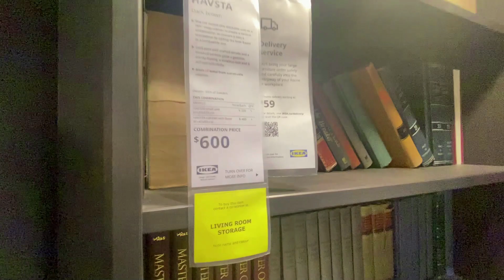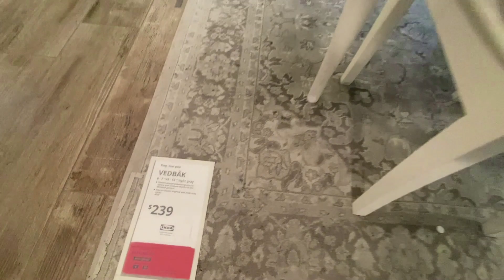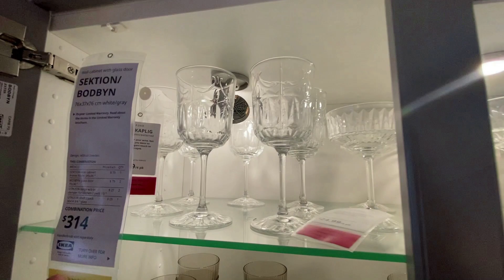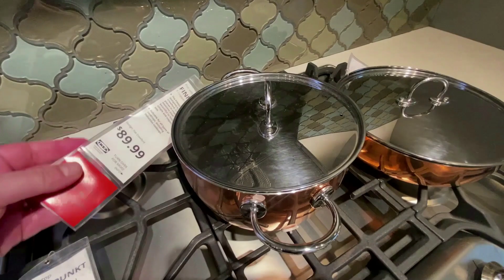IKEA New Unique Kitchen and Home Design/ Decor Summer 2024